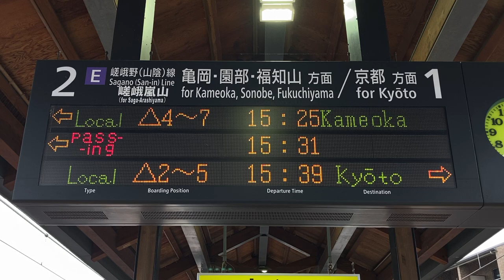JR西日本 円町駅 ホーム 発車標(LED電光掲示板)